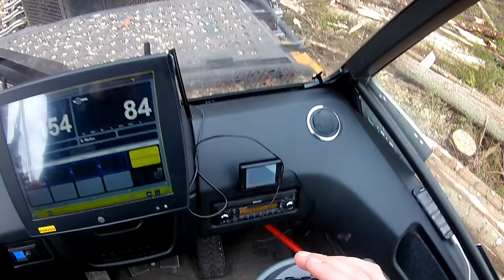PONSSE Ergo H-7 2018